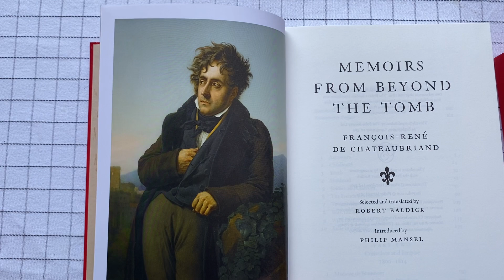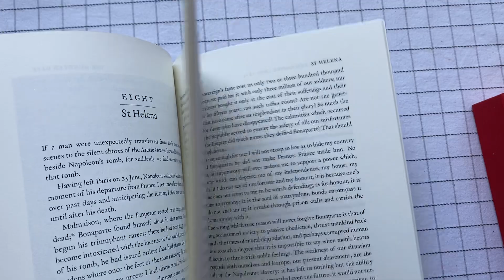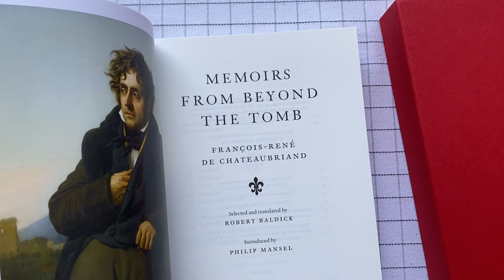A Folio Society edition of Memoirs from Beyond the Tomb, by Chateaubriand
From my library: An abridged version of one of the greatest memoirs in history.